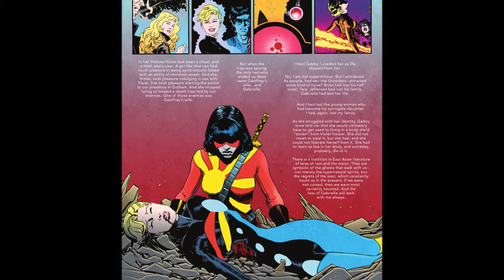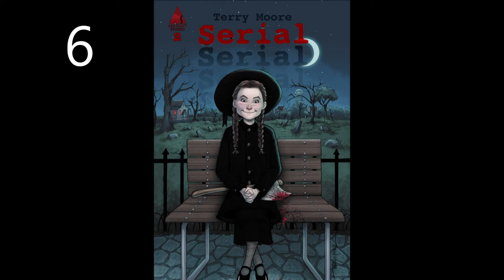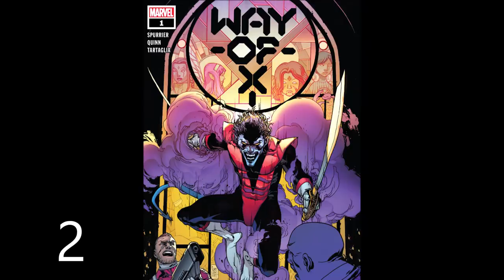Comic Book Showdown - Every April Comic Book Ranked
Ranking and reviewing every comic book I read in April. There are some older books because I am running behind, but they will get caught up eventually

TODD VANDERPOOL
COMIX DIVISION
FRAGMINION
POPESIZE
COMIC BOOM
UNRANKED CHEVRON
JASON CLARK
TANK FERRET
DAVID ASSANOWITCZ
NERDROTIC
TITO'S WORLD
J PATRIC POTE
RICARDO MEDINA
JESSE THE NERDSERKER
GARE REEVE

FRAGMINION
KENDRA HARDY
TEHILLIUM_29
CHRONONAUGHT
DR. VENKMAN
CHRISTIE MILLER

COMIX DIVISION
COMIC BOOM
CAPTAIN FRUGAL